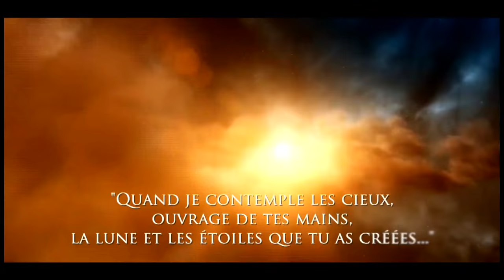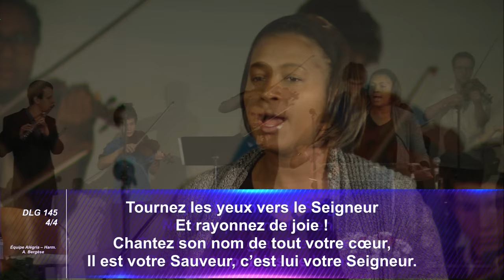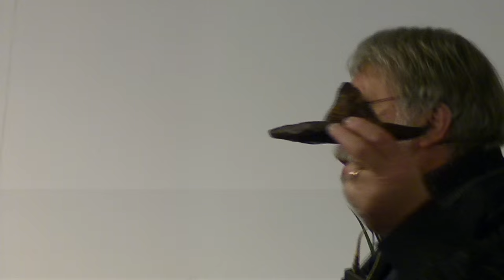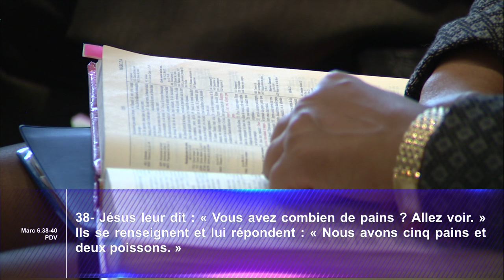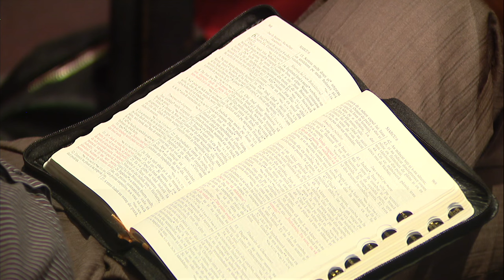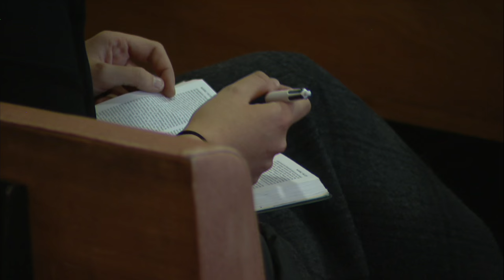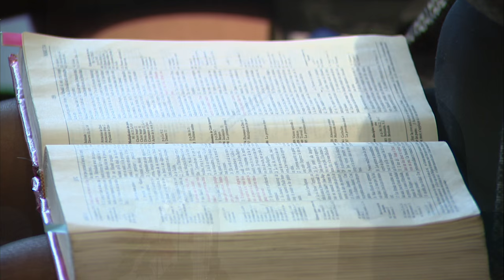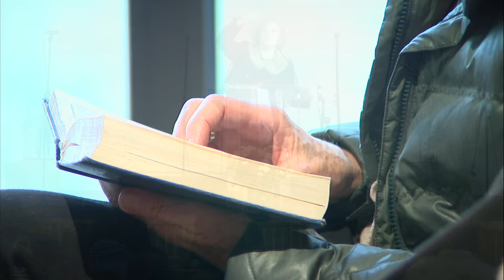Eglise adventiste de Collonges - Corinne Egasse "Donnez-leur vous mêmes à manger"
Culte enregistré le 5 décembre 2015 depuis l'église du Campus adventiste du Salève